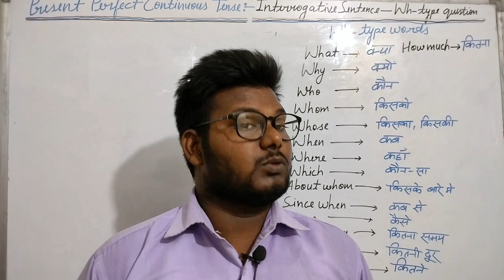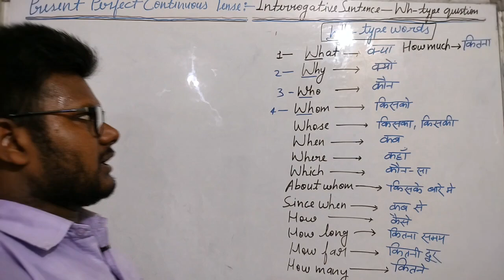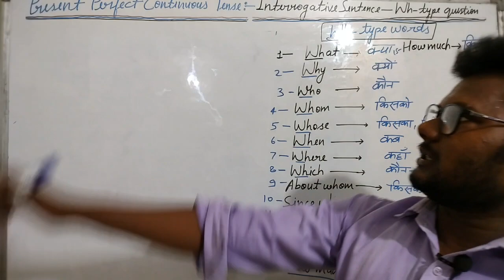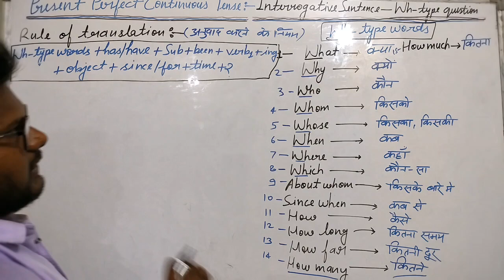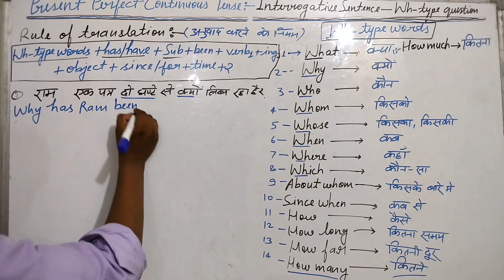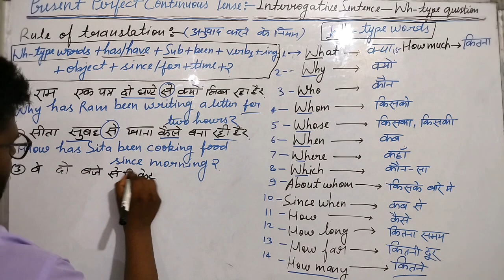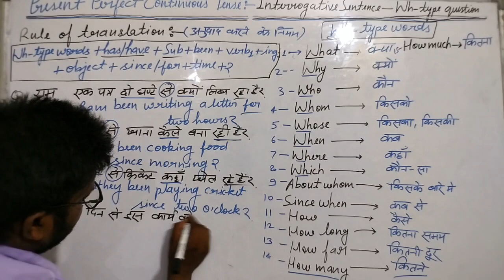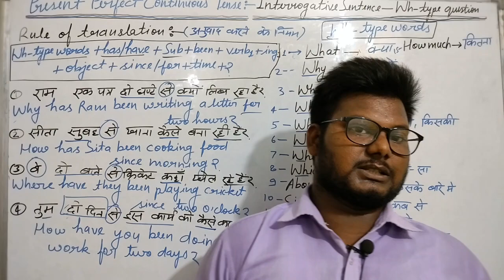Present Perfect Continuous Tense-Interrogative Sentence-Wh-type questions by Suraj Sir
In this video you are going to  learn Present Perfect Continuous Tense-Interrogative Sentence-Wh-type questions by Suraj Sir
rule of translation
Wh-type words+has/have+sub+been+verb¹+ing+object+since/for+time+?